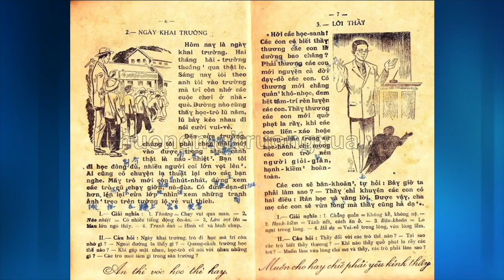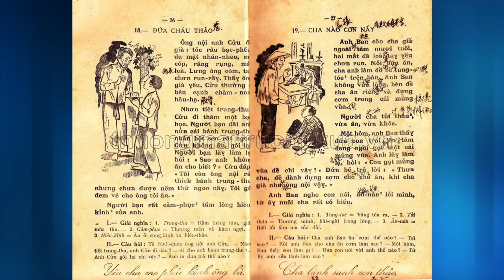Phỏng Vấn Linh Mục Nguyễn Hữu Lễ - Phần 2